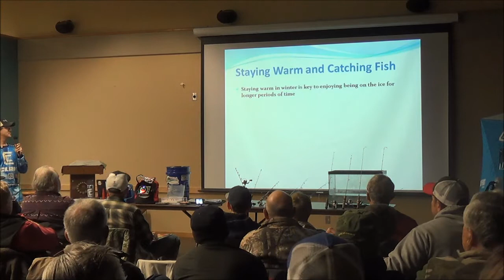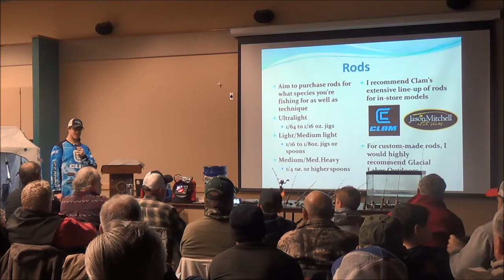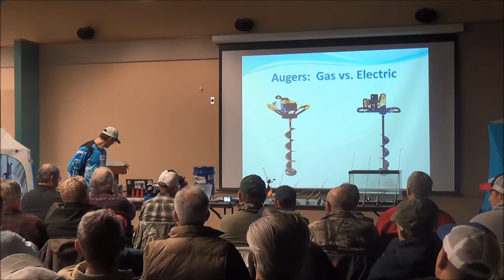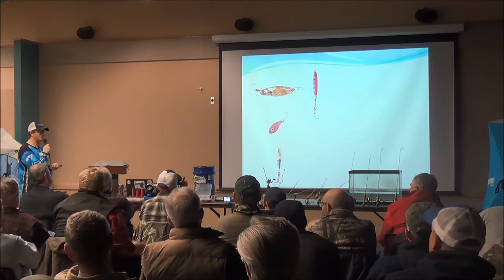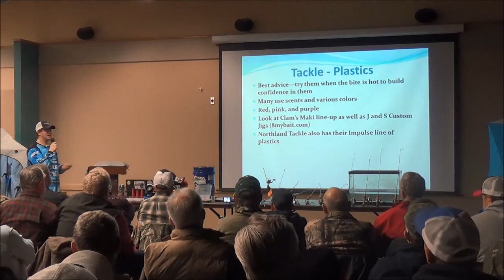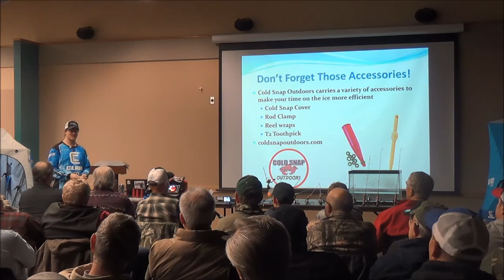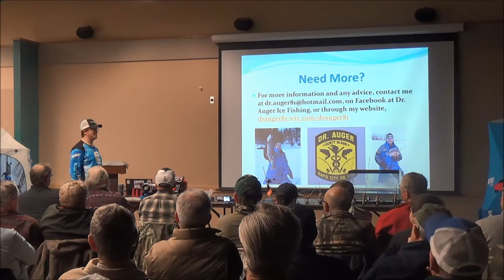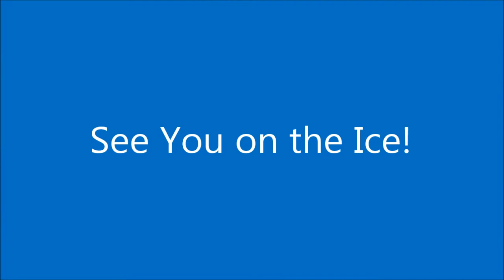Dr. Auger's Lure of Ice Fishing Series: Gear Up, Catch More Fish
In his newest seminar, Clam Outdoors Pro Staff member "Dr. Auger" Scott Olson goes over some of the newest tackle and other gear for the 2016-17 ice season as well as some review over ways to stay comfortable on the ice.